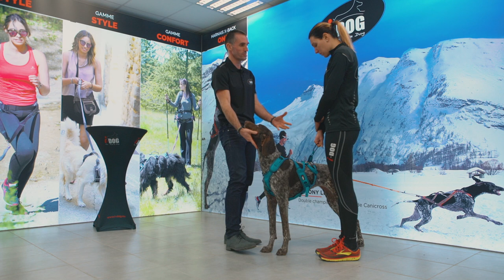TUTO HARNAIS PHOENIX I-DOG INSTALLATION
Tutoriel pour l'utilisation d'un harnais iDog - avec nos ambassadeurs, Ludovic, Stéphanie & Antony Le Moigne - Double champion du monde, multiple champion d'Europe et multiple champion de France de Canicross 🐕🏃🏼‍♂️🏃🏼‍♀️

NOUS SUIVRE

Des projets à nous proposer ?

NOTRE GAMME

NOTRE MARQUE

Innovation, sécurité et confort sont les caractéristiques fondamentales des produits iDog 🐶.

iDog est devenu, en moins de 2 ans, une marque de référence pour toutes les activités de plein air que vous pouvez éxercer avec votre animal de compagnie. Les différentes gammes que propose iDog ont été conçues pour rendre les activités quotidiennes/sportives plus agréables que jamais, apportant un confort et une sécurité supplémentaires aux chiens et à leurs maîtres durant les activités en extérieur : promenade, agility, course à pied, canicross, canivtt, randonnées…

Les performances de tous nos produits, alliant confort et sécurité, sont obtenus grâce à notre politique de conception et de fabrication exigeante. Les tests des produits sont réalisés par nos équipes durant toutes les phases de conception, de pré-production et fabrication. Les ambassadeurs iDog et les avis clients nous permettent d’améliorer en continue la qualité des produits et leur résistance et nous vous en remercions. En moins d’un an, plus de 450 magasins en France ont référencés les produits I-Dog.